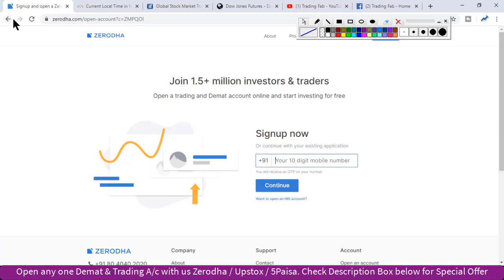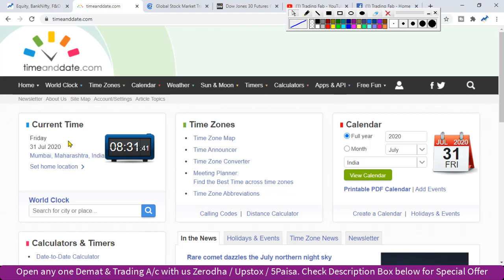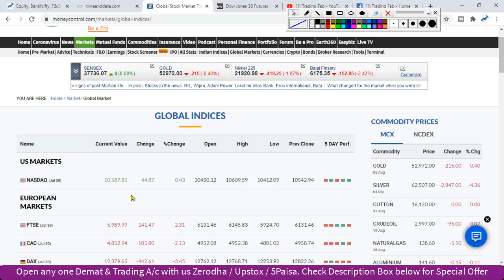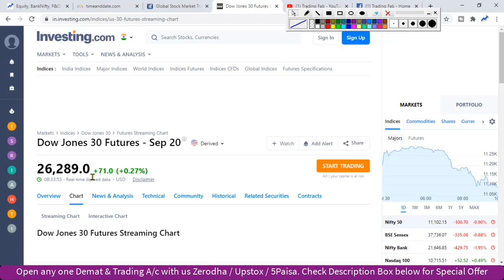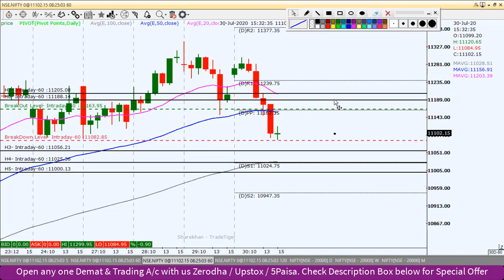Nifty Intraday Trading Strategy 31 07 20 | Last Intraday Profit Potential Rs28500 | Coronavirus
nifty 50
sgx nifty
nifty today
nse nifty
sgx nifty live
nifty live
nifty 50 share price
nifty index
nifty chart
nifty future
nifty analysis
nifty meaning
nifty graph
Last Intraday Profit Potentia Rs28500
Coronavirus